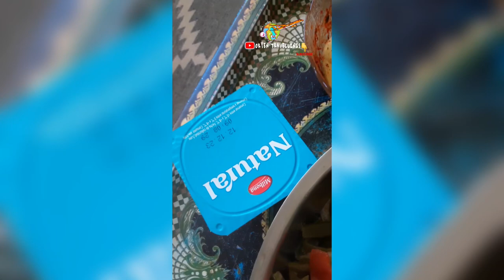Spicy 🌶️ cucumber 🥒 Carrots 🥕 mustard greens 🥬 curry 🍛 with 🍚 village foods 2024